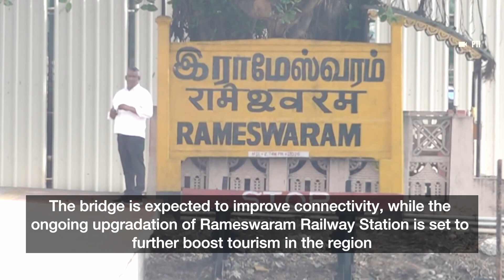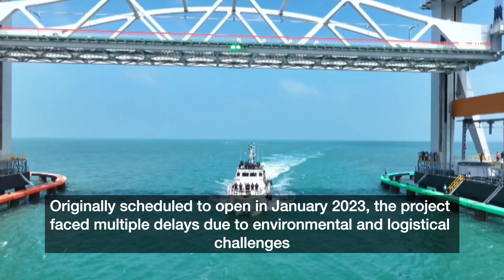New Pamban bridge: What makes India’s first vertical lift sea bridge an engineering marvel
The new Pamban bridge, India’s first vertical lift sea bridge, will be inaugurated on April 6 by Prime Minster Narendra Modi.

Spanning just over 2 kilometres, the bridge is a green and sustainable project, and one of India’s most iconic infrastructure projects according to the Southern Railway.

The new railway sea bridge connects Mandapam railway station with Rameswaram island, replacing the old Pamban Bridge.

The British era Pamban bridge, completed in 1914, was India’s first sea bridge and had begun showing signs of wear and tear after more than 100 years of service.

Unlike its predecessor, which could only support trains travelling at a maximum speed of 10 kilometres per hour, the new Pamban Bridge can accommodate speeds of up to 160 kilometres per hour.

However, due to certain technical factors, trains will operate at speeds of up to 98 kilometres per hour.

Here's what the new Pamban bridge is all about.

Video: PTI